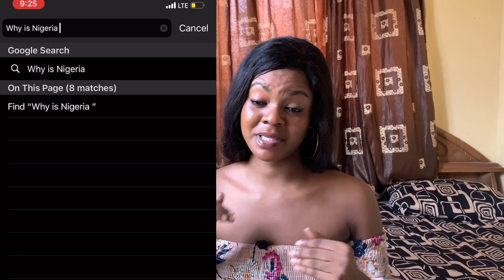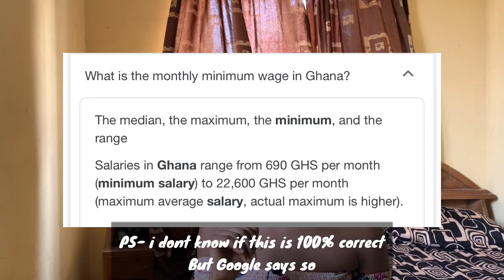GHANA IS BETTER !! Nigerians Stop With The LIES! | I’M NIGERIAN and I’M FED UP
I’m Sorry if anyone feel offended by this Video but all I stated was the BLUNT TRUTH. Hopefully My Country Nigeria Becomes A Great Country Again but first now WELL DONE GHANA!